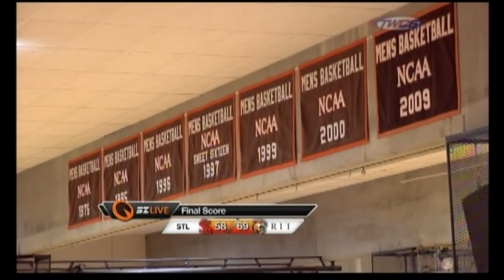RIT Kurt Fenderbosch Highlights (2013)